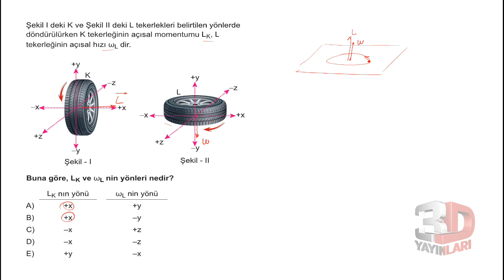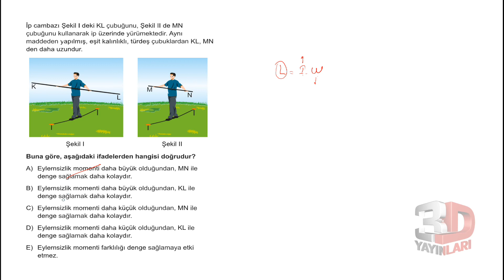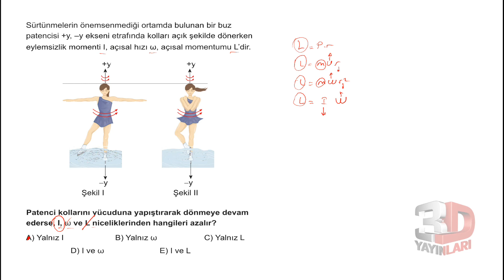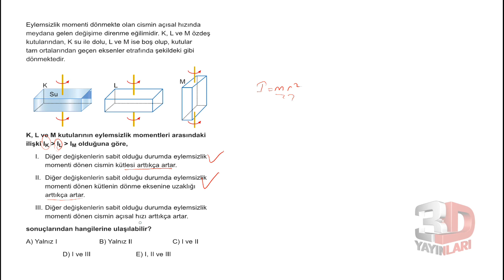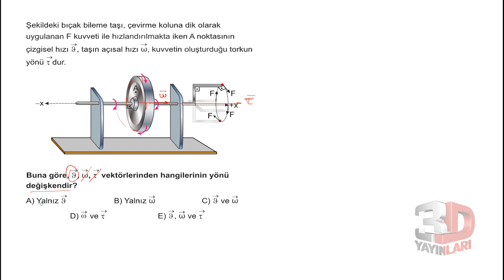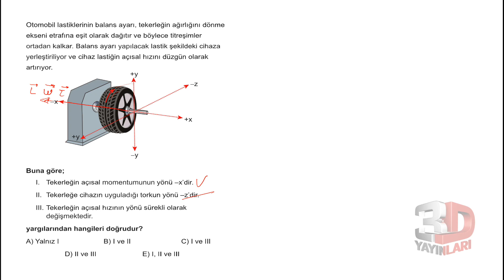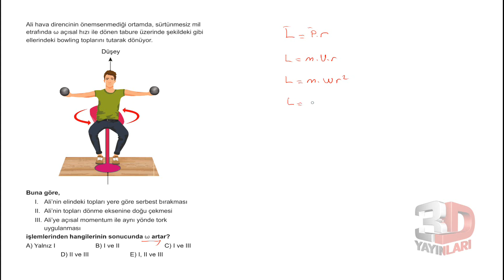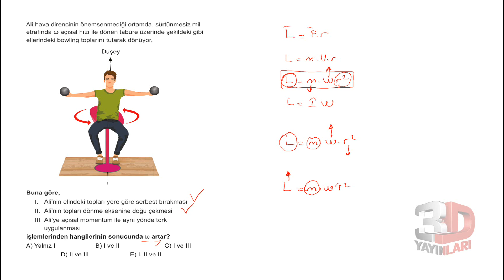AYT Fizik Soru Bankası Bölüm 04 Test 05 Soru Çözümleri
🎞 Soru Listesi
▶ 00:00:00 Bölüm
▶ 00:00:00 Soru 1
▶ 00:01:35 Soru 2
▶ 00:02:41 Soru 3
▶ 00:04:17 Soru 4
▶ 00:06:12 Soru 5
▶ 00:07:39 Soru 6
▶ 00:08:59 Soru 7
▶ 00:10:31 Soru 8